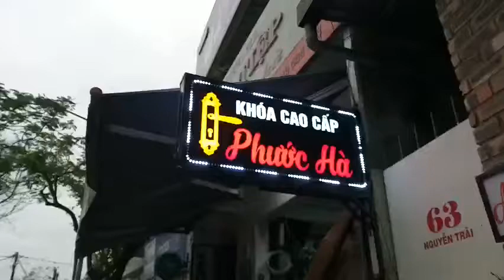làm bảng hiệu | thiết kế bảng quảng cáo